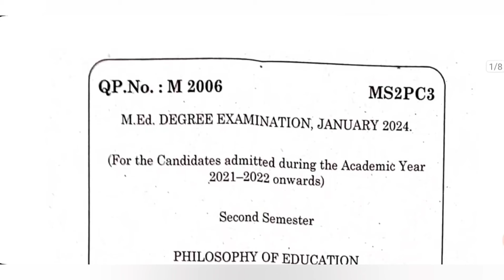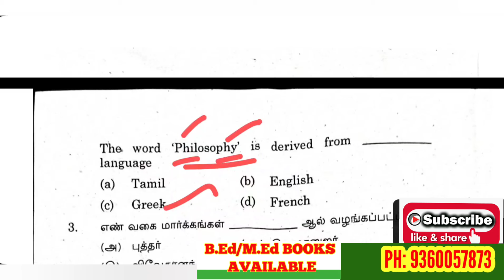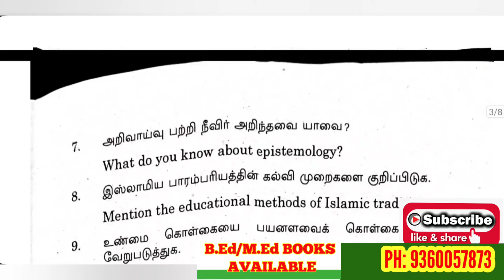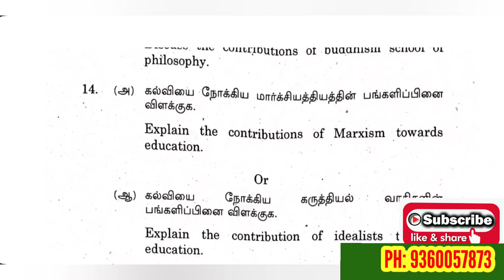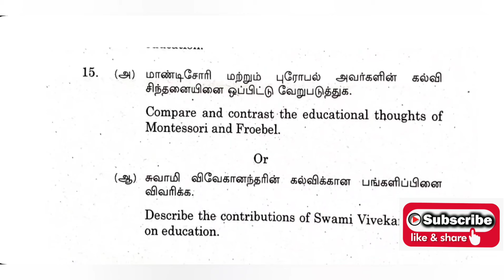TNTEU M.Ed II-SEMESTER: PHILOSOPHY OF EDUCATION PREVIOUS YEAR QUESTION PAPER JAN 2024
M.Ed Watup Group

RAPIDMINDS TAMIL
RAGAVAGIRI M.C.A.,M.Ed,M.phil., NET
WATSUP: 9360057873